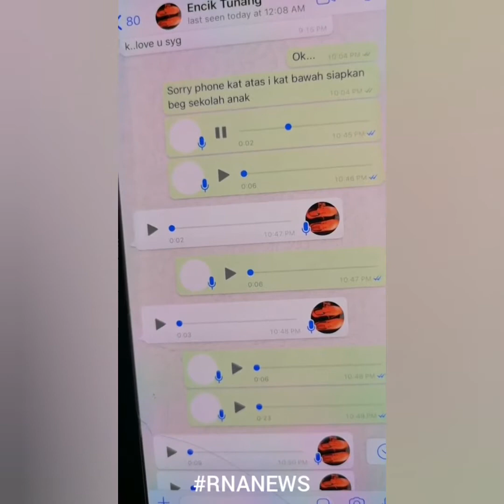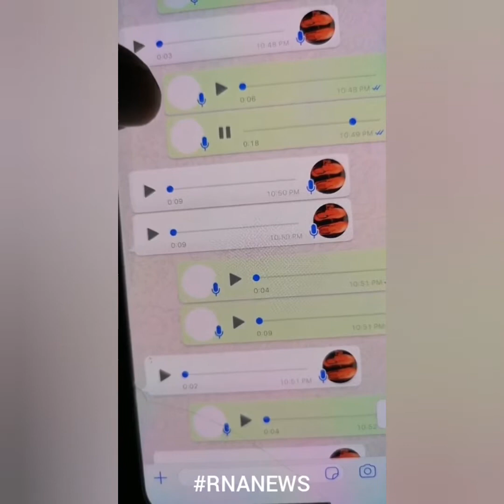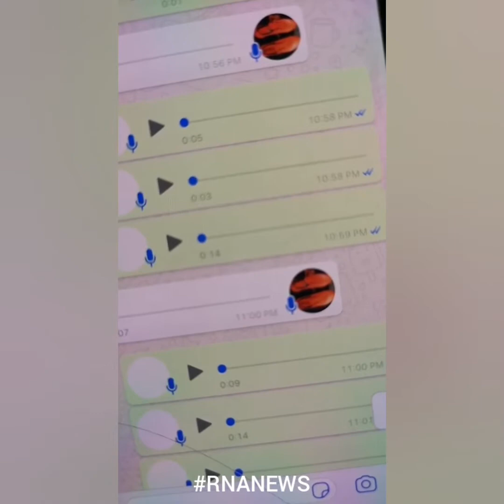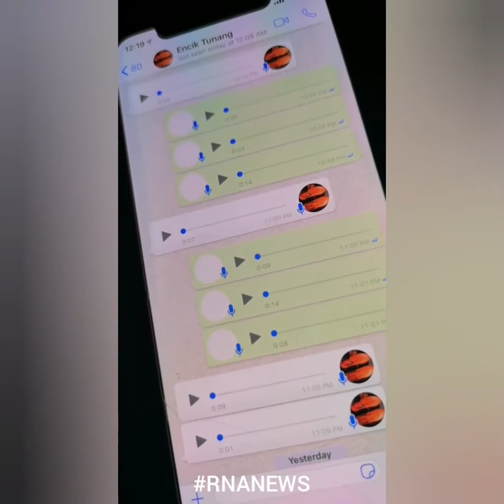RNAVIRAL Anak bertuah mintak baby macam mintk teh o ais ikat tepi by fasha sandha